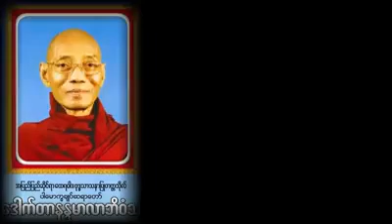ဆရာတော်ဒေါက်တာနန္ဒမာလာဘိဝံသ ဟောကြားတော်မူသော လူဖြစ်ကျိုးနပ်ပါစေ တရားတော်